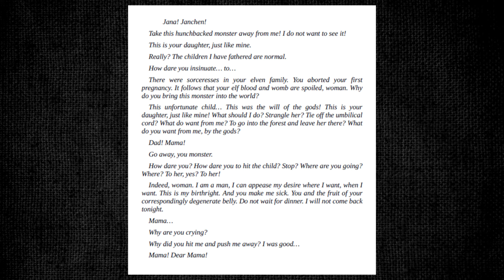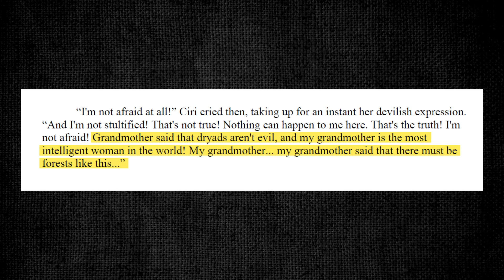How Netflix butchered The Witcher books – characters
Netflix has been butchering The Witcher books since the first season so I want to go through all the things they've ruined. In this video I'll focus specifically on characters.